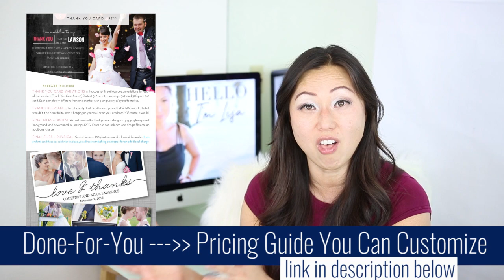How To Start A Wedding Invitation Business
Want to create beautiful wedding invitations and get paid for it? Today's video is part 1 of 2 on How To Start A Wedding Invitation Business. Part 1 covers 4 Main Areas
1 | Digital Only vs Full-Service Printing
2 | To Niche or Not To Niche
3 | Marketing | How To Find Bridal Customers
4 | Pricing | How Much To Charge

And in Part 2, we'll do an InDesign Tutorial together creating a wedding invitation suite.

TIMESTAMPS

0:52 How To Start A Wedding Invitation Business
1:02 Market Statistics: Marriage Rate infographic
1:12 Other Ways To Leverage Your Invitation Design Skills
1:28 1 | Digital Only vs Full-Service Printing
1:51 Digital Only Considerations
2:30 Full-Service Printing Considerations
2:50 Popular Invitation Printing Processes You MUST Know
5:10 How To Research Professional Printers
Envelopments Reseller Wedding Book & Swatches
7:47 2 | To Niche or Not To Niche
10:213 | Marketing | How To Find Bridal Customers
13:52 4 | Pricing | How Much To Charge
19:48 Recap